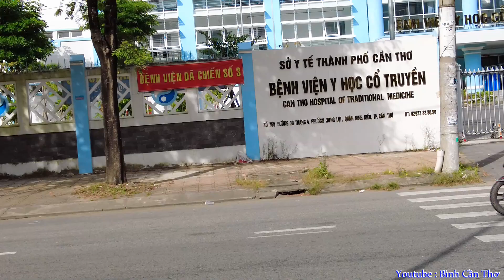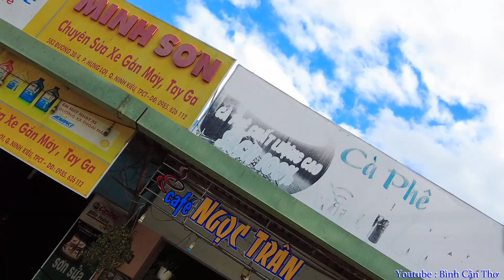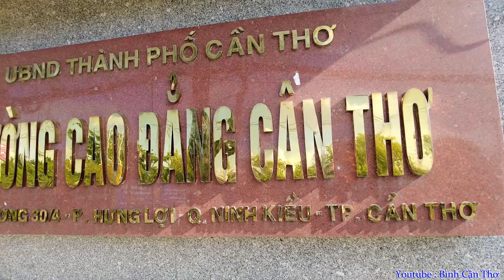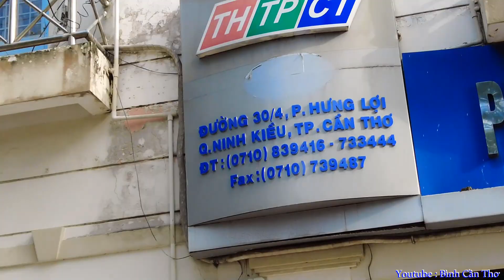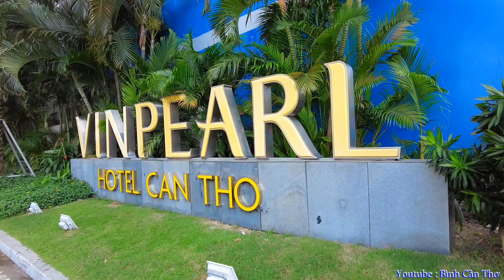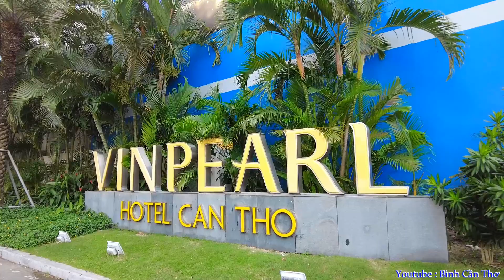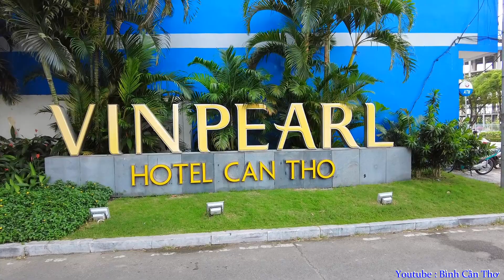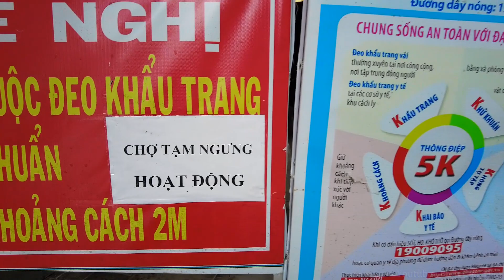"CÂY CẦU NỐI LIỀN ĐÔI BỜ" QUA BẾN XE KHÁCH TT PTCT. GIỜ RA SAO...???